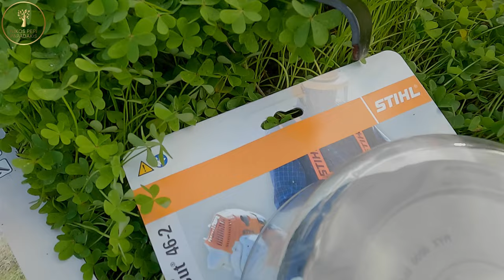STIHL Teaser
Χορτοκοπτικό βενζίνης FS 261: Ισχυρό και βολικό για κούρεμα μεγάλων επιφανειών
Μαχαίρι χόρτου STIHL ShredCut 270-2
Κεφαλή κοπής AutoCut 46-2
Κεφαλή κοπής PolyCut 48-2
ADVANCE X-TREEm Αορτήρας δασικών εργασιών
Σετ κράνους FUNCTION Basic